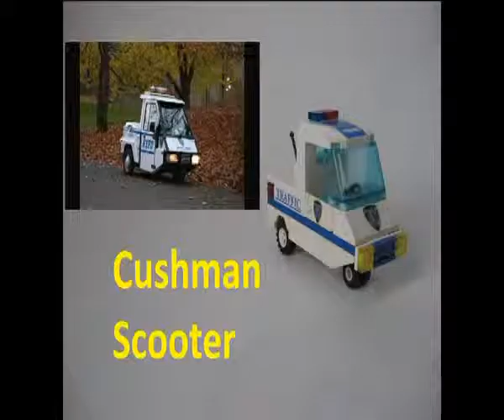BCPD Cushman Scooter Lego City